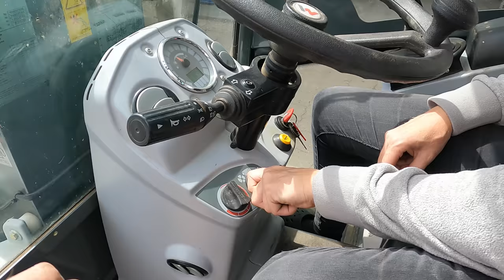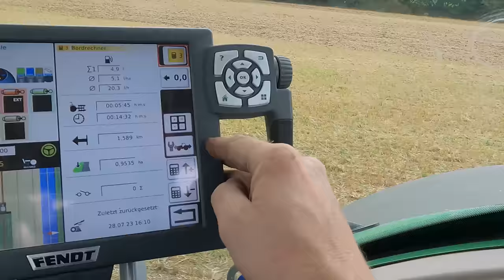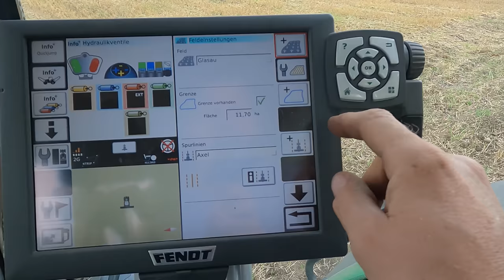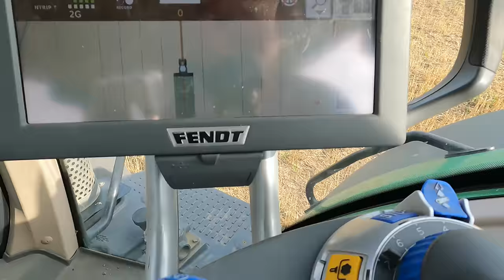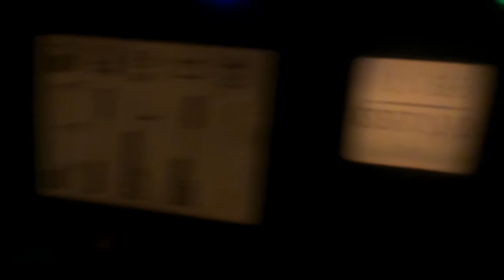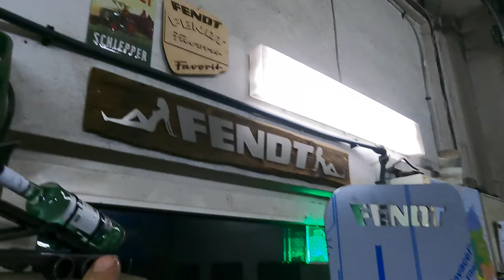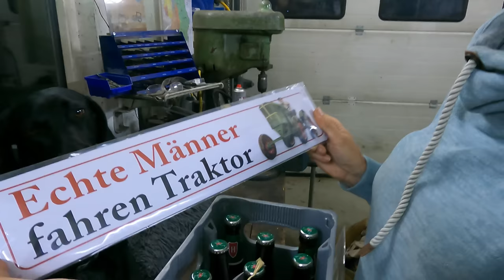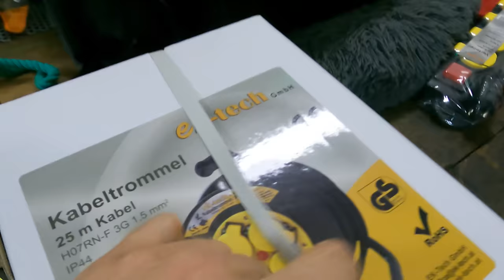LohnerVLOG#287 Unser neue Maschine ist da, Kramer 5035 Radlader I Fendt Xylon 524 beim Trecker Treck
In diesem VLOG gibt es viele Kleinigkeiten zu tun. Das Highlight ist jedoch unser neuer Radlader. Wir holen unseren gebrauchten Kramer Allrad 5035 ab und alle sind begeistert. Zu guter Letzt geht es mit dem Fendt Xylon 524 zum Trecker Treck gegen die ganzen Großen Buden!

*Tornador Reinigungssystem
*3M Finish Line
*LED Rücklichter (oben)

Filmequipment:
*GoPro HERO9 Black
*DJI mini 2 Drohne (alt)
*DJI mini 3 pro (neu)

Streamingequipment Trecker:
*Externe Antennen

Streamingequipment Werkstatt:
*CAM LINK HDMI auf USB

Fendt Favorit 614 LSA   ca. 10063BS I Bj.93 seit 2022 dabei

Unsere Bagger/Stapler/Lader:

Kramer Allrad 5035

Katharina:
Steuerfachangestellte